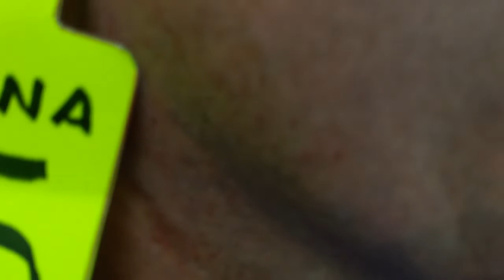Live From Corona Country, Part 22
Here's the latest "on the scene" reporting from the Corona'd States of America, or at least my Corona'd state . . where millions of people have been Corona'd out of business and into the unemployment lines... because "someone" might get sick. - the web's best Libertarian gearhead site! Ear tags available, too!